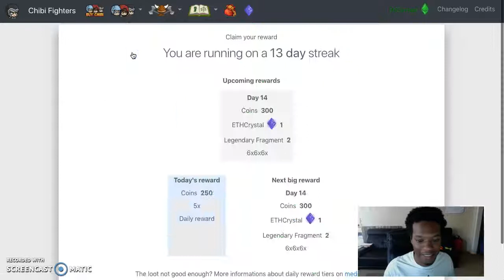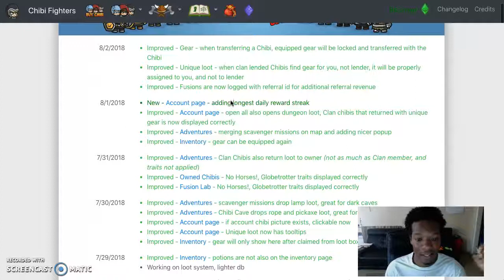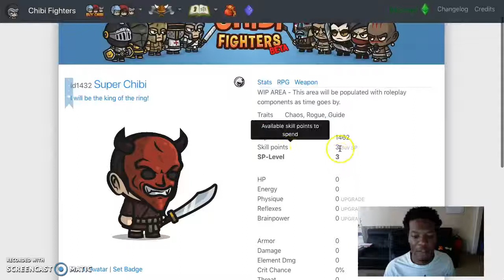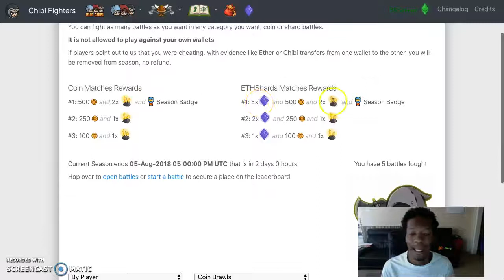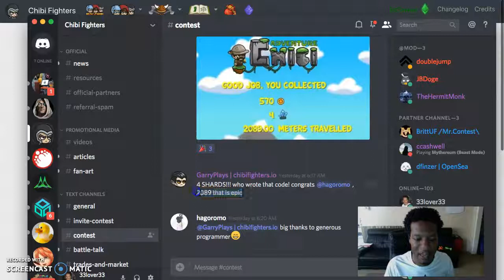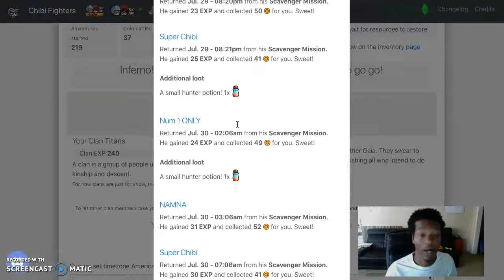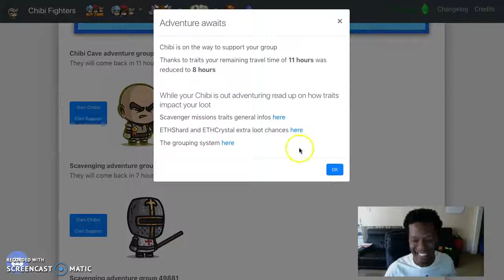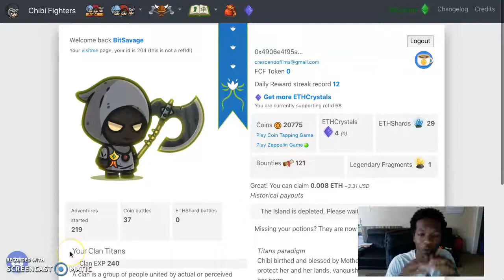Major UPDATES - NEW ADVENTURES w/ INCREDIBLE LOOT - CHIBI FIGHTERS GOING FOR THE GOLD - DONT MISS IT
- claim a free pack and play at least 1 game

BitSavage
BitCoinCoreAcademy
PhenomenalMark
FinancialFreedom
GenerationalWealth